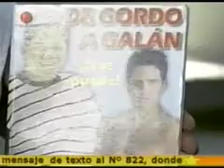ALEJANDRO CHABAN EN LO ACTUAL TELEVEN DE GORDO A GALAN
Entrevista al escritor del best seller DE GORDO A GALAN